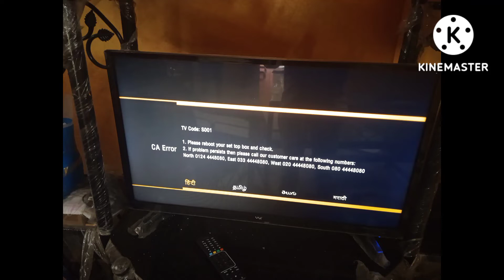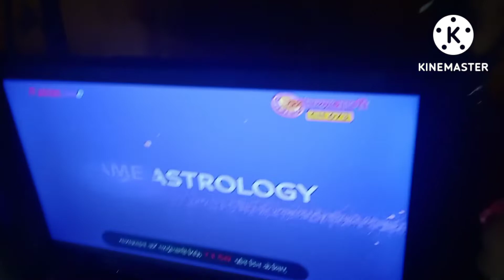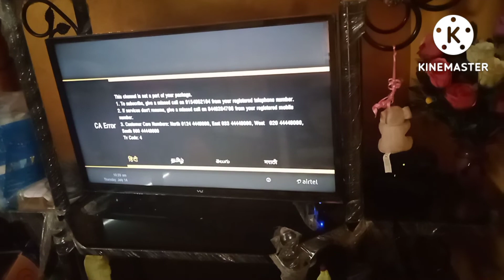tv code: s 001 plese roboot your set tap box kannada 1